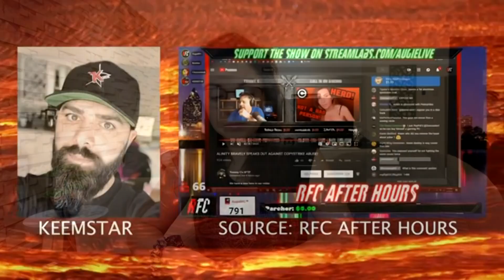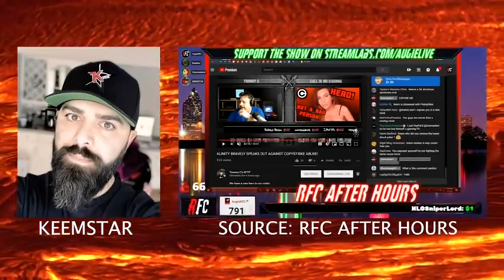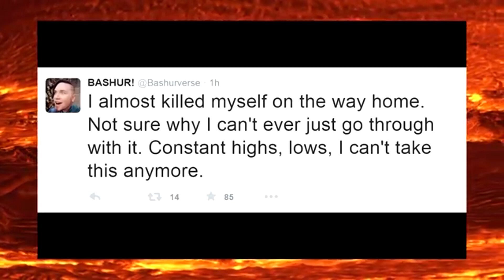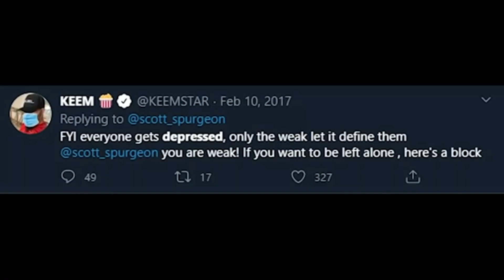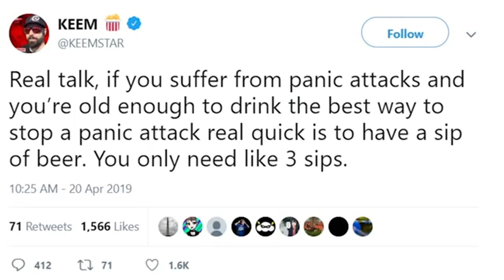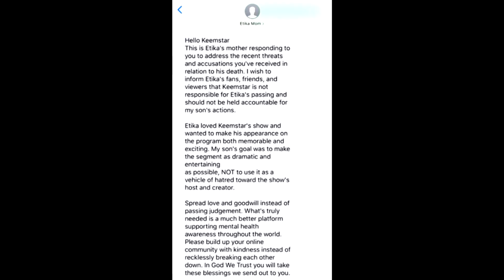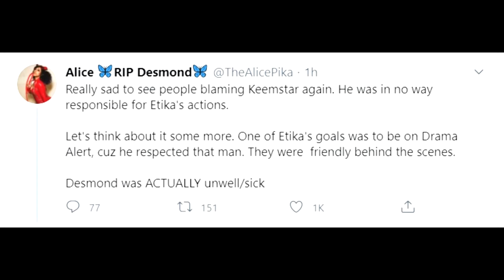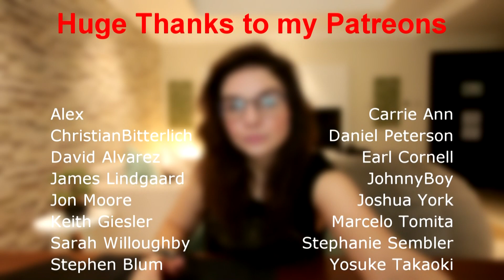H3H3 vs Keemstar - YouTube Wars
★ Need special song for your first dance? Want to book me privately for an event?
★ I play exclusively with Thomastik Infeld strings! VERSUM are my current favourite!